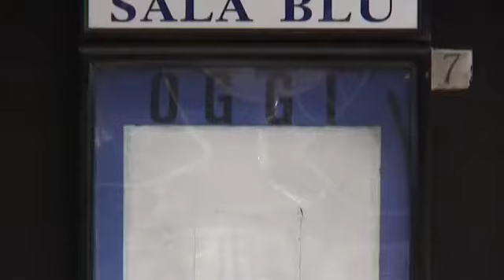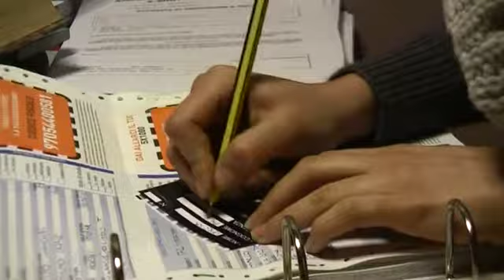"Il Kino" ed i suoi genitori.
Cristiano Gerbino ha una piccola casa di produzione cinematografica, ma il suo - come tutti i lavori artistici - non è solo un lavoro: è anche una passione.
E' per questa passione che Cristiano non può sopportare l'idea che oggi i cinema vengano chiusi e sostituiti con sale-bingo, e non può sopportare l'idea che i film d'autore non riescano a trovare spazio nelle sale, mentre i film stile-cinepanettone le sommergono, le sale.
E così, venendo a sapere dell'imminente chiusura di uno storico cinemino romano (il "Groucho"), si tira su le maniche e coinvolge gli amici (che con il passaparola diventano 60): Cristiano e gli amici ed i passa-parolati rilevano l'attività, ristrutturano il tutto e creano un cinema-bistrot che in realtà è un centro culturale, un luogo d'incontro per chi è appassionato di cinema ed odia in cinepanettoni: il Kino.